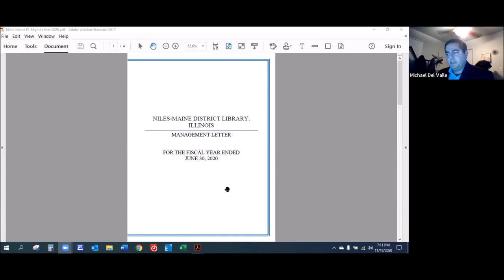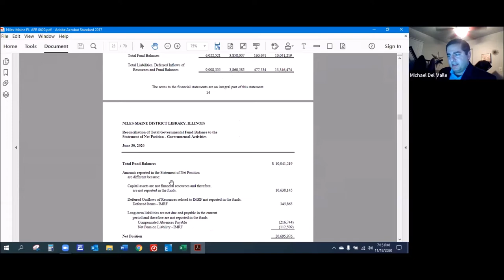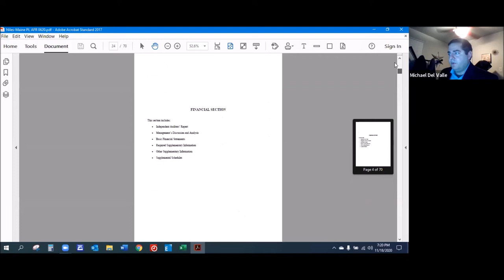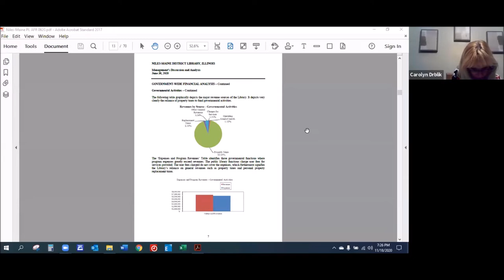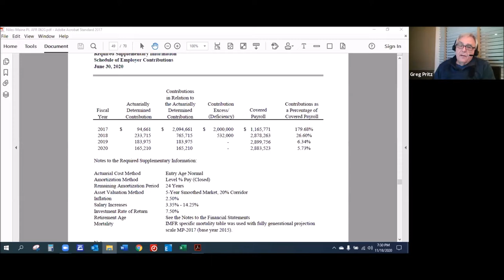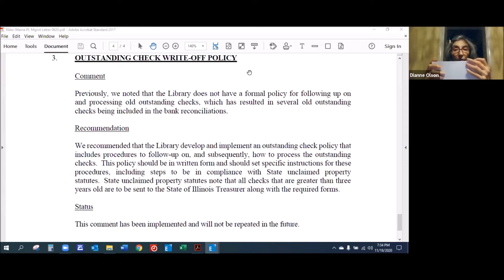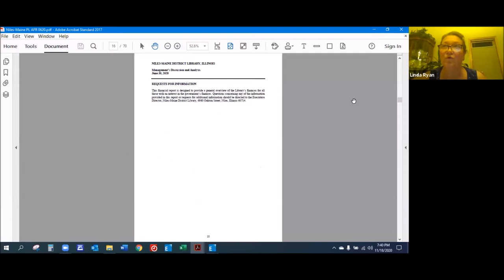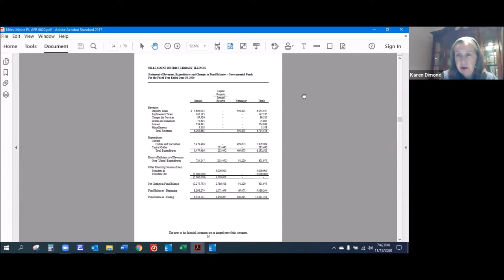Regular Board Meeting - November 18, 2020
1. Call to Order 0:00:07
2. Roll Call 0:00:18
3. Library President for the Day Presentation of Key to the Library  0:00:55
4. Library Audit-Michael Del Valle, Lauterbach & Amen 0:05:50
5. Approval of Minutes 0:41:47
A. Approve Minutes of the Virtual Special Board Meeting of October 15, 2020
B. Approve Minutes of the Virtual Regular Board meeting of October 21, 2020
C. Approve Minutes of the Virtual Special Board Meeting of October 28, 2020
6. Election of Officers 0:59:15
7. Public Comment 1:03:48
8. Trustee Reports 1:07:33
A. President
B. Trustees
C. Treasurer 1:08:23
1) Review Financial Reports
9. Payment of the Bills
A. Approve operating expenses of $233,608.41, payroll expenses of $273,901.28,for a total monthly expense of $507,509.69
10. Director's Report
11. Communications
A. Monthly Communications
12. New Business
A. Adopt Ordinance 20-05, an Ordinance Levying and Assessing Taxes of the Niles-Maine District Library, Cook County, Illinois, for the Fiscal Year Beginning July 1, 2020 and Ending June 30, 2021
B. Discussion: COVID Plans with possible action
C. Approve Resolution 20-03 give its vote in the 2020 IMRF Executive Trustee Election for a five-year term of office to Gwen Henry.
13. Other
14. Adjournment